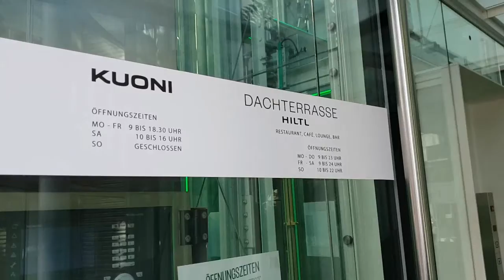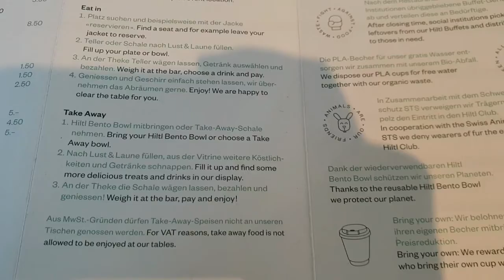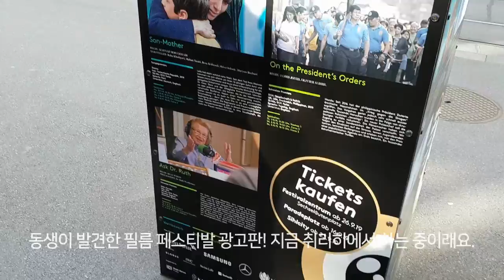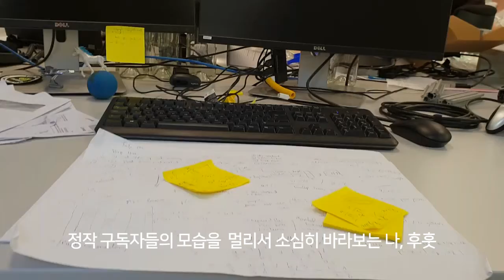[수정본] 취리히, Hiltl Dachterrasse에서 티타임 그리고 산책 (보너스영상!! 구독자와의 만남 :D) / Zürich vlog, Tea time at Hiltl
구독자님의 의견을 수렴한 배경음악 깐 버전 :D
Back ground music Re-edited

Hello,
Introducing Hiltl Dachterrasse, I had a tea time with my friends.
Address of the cafe  : Bahnhofstrasse 88, 8001 Zürich